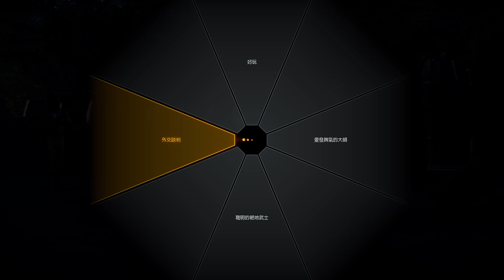《星球大戰：戰場前線™ II》_20190506171110